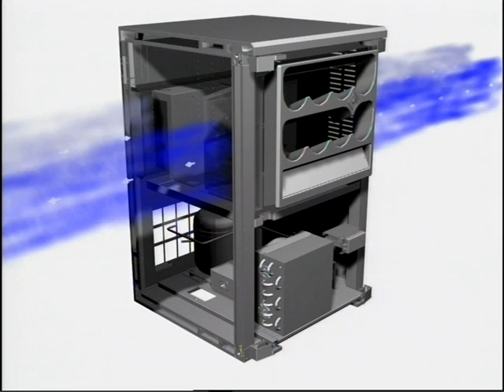Gamko Euroline modular bar system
A short movie on the functionalities of the Modular Bar Design of Gamko's Euroline. This range has its successor in Flexbar with even more possibilities and stunning look.